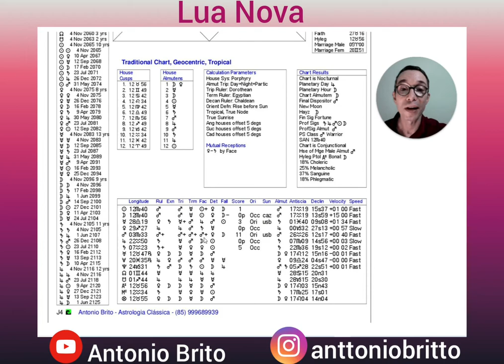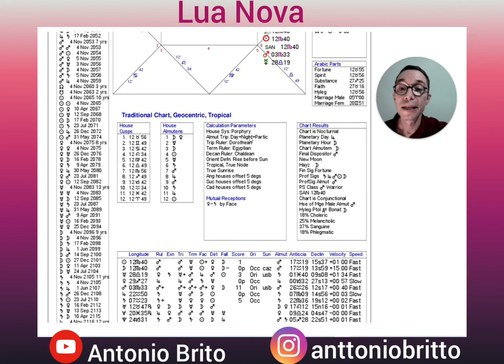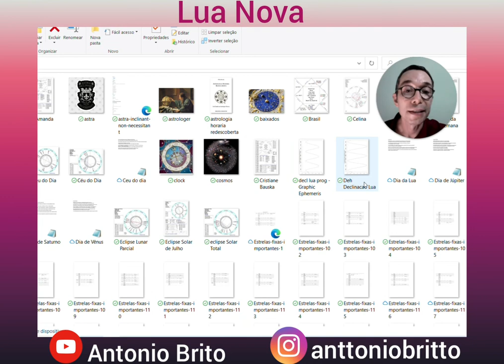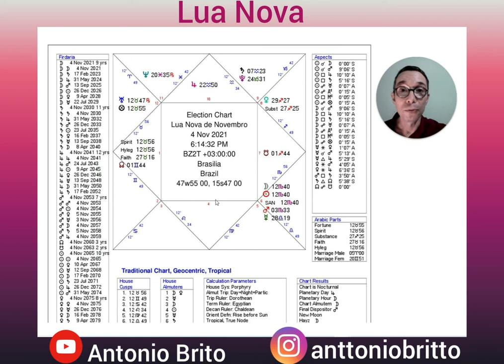Lua Nova de Novembro